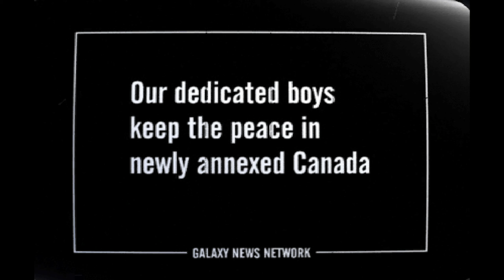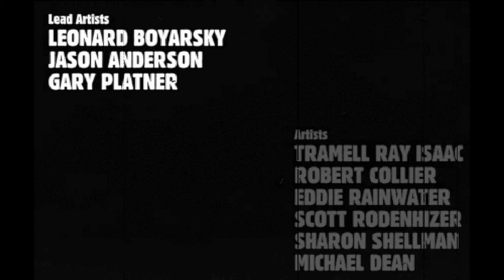Fallout 1 [Uncut] (1997) Hoji Trailer [English]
Fallout: A Post-Nuclear Role-Playing Game [Uncut] (1997)

Trailer [English]

Geschichte

Nach einem weltweiten Atomkrieg hast du in Fallout nun die Aufgabe, in einer unbekannten und gefährlichen Welt zu überleben. Du übernimmst die Rolle eines Vault-Bewohners, einer Person, die in einem abgelegenen unterirdischen Schutzbunker aufgewachsen ist. Doch jetzt erfordern die Umstände es, dass du den Fuß nach draußen setzt – in eine fremde Welt, 80 Jahre nach dem Ende der modernen Zivilisation. Eine Welt voller Mutanten, Strahlung, Gangs und Gewalt.

Deine erste Aufgabe besteht darin, einen Ersatz für den zerstörten Steuerungschip der Wasseraufbereitung zu finden. Ohne diesen Chip müssen die anderen Bewohner entweder verdursten oder die sichere Umgebung des Vaults verlassen und sich ebenfalls nach draußen begeben.
(Quelle: Gog)

Systemanforderungen:

CPU:                    Pentium 90Mhz
RAM:                   16 MB
DirectX:               DirectX
Grafikkarte:        SVGA
Festplatte:          565 MB

Genre:                    RPG
Entwickler:            Interplay Inc.
Publisher:              Bethesda Softworks
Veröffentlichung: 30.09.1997